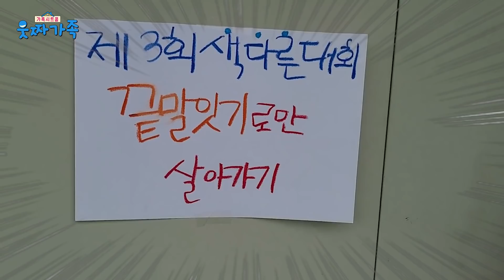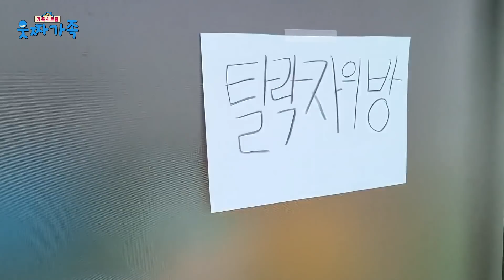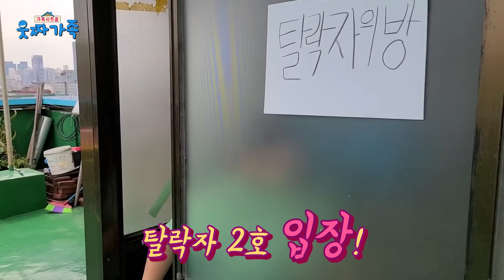하루종일 끝말잇기로 살아가기!!ㅋㅋㅋㅋ (ft. 제3회 색다른대회) [색다른대회]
날씨도 더운데 즐거운 하루 보내고 있나용?
이번영상은 🔥 제3회 색다름 대회 🔥입니다!
웃둥이들은 하루종일 끝말잇기로 살아본 적 있나요?
친구들과 가족들과 즐거운 끝말잇기 한판!!👨‍👨‍👧‍👦